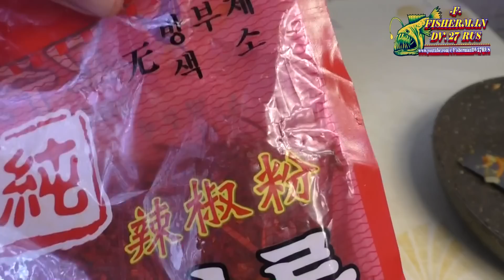ГОЛОВЫ ЛОСОСЯ под пряным маринадом, рецепты из рыбы от fishermandv27rus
Привет друзья, сегодня у нас ГОЛОВЫ ЛОСОСЯ ПОД МАРИНАДОМ, это очередной рецепт из рыбы от fishermandv27rus , и готовить я буду головы лосося, приготовить хороший стейк из лосося не сложно, а вот приготовить вкусно голову лосося это уже интересно, головы лосося годятся не только для рецептов наваристой ухи, их также можно и приготовить под маринадом,  Головы лосося под маринадом это бюджетно, и очень вкусно, Головы лосося я тушил под маринадом в афганском казане, получилось очень вкусно рекомендую,!!!
Другие рецепты из рыбы от fisherman dv. 27 rus вы всегда найдёте на моём канале на youtube перейдя по этой ссылке